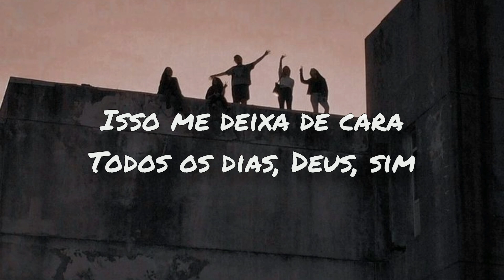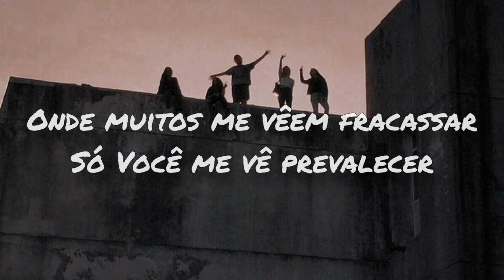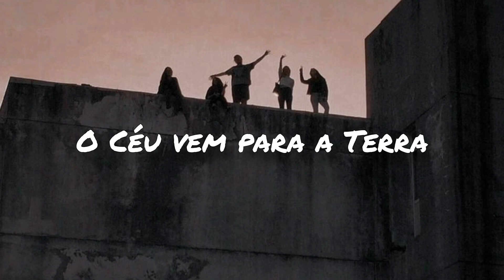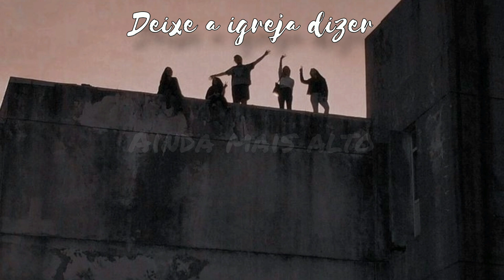Even Louder - Steven Malcolm feat. Natalie Grant - tradução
Letra:
Even louder, even louder
Oh, oh-oh, oh-oh
Yeah, so undeserving, and yet we worship
Givin' all the praise, just humble servants
Through sweat and tears till no more fears
Singin' the glory of the gospel out to every ear
You cover me with grace and a love so unconditional
It's got me on my face every day, God, ay
Goes the praise of the saints, ay
Goes my praise every day, yeah
Even if the drum stops beatin'
My soul'll keep on singin'
Even when my eyes can't see it
I will sing till I believe it
Till I believe it
Even louder, (even louder) even louder
Ay, ay, my God is stronger than any sin that I hold (yeah)
More precious than any silver and gold, yeah
I told myself that my sin made me unworthy, but
Truth is, I'll never be perfect, but Christ took the burden (hey)
Me, I give my all despite my downfalls
Where many see me fail, only You see me prevail
The bigger depression hits, the louder my praise get
The bigger depression hits, the louder my praise get, come on
My soul will keep on singin' (let the church say)
Even louder, (God's people, say) even louder
I will sing till I believe it (everybody, say)
When I lift my voice
Heaven comes to earth
When I sing this song
I feel You respond
When I lift my voice (lift my voice)
Heaven comes to earth (I feel You respond)
When I sing this song (sing this song)
Even if the drum stops beatin' (hey, yeah)
My soul will keep on singin'
Even louder (God's people, say)
Even louder (let the church say)
Even when my eyes can't see it (I'll sing)
I will sing till I believe it (ay, ay)
Even louder, (let the church say) even louder
Hey, yeah (I will sing till I believe it)
And even if the drum stops beatin'
Fonte: Musixmatch